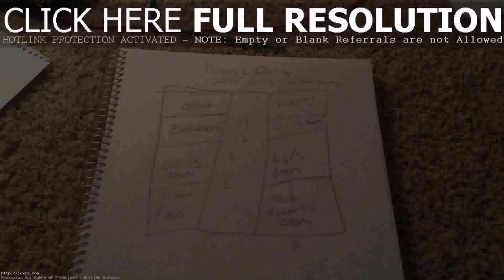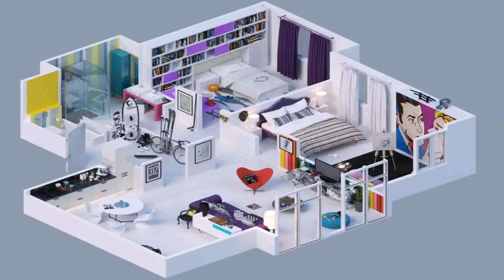The Sims 3 House Styles (see description) (see description)